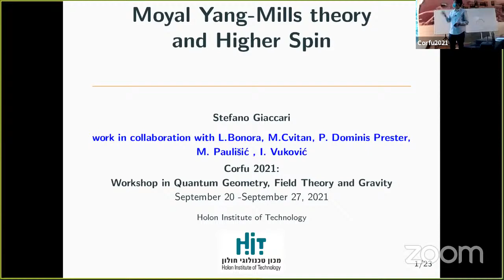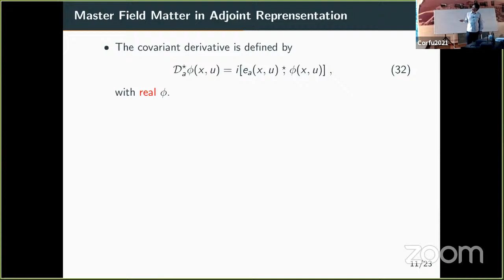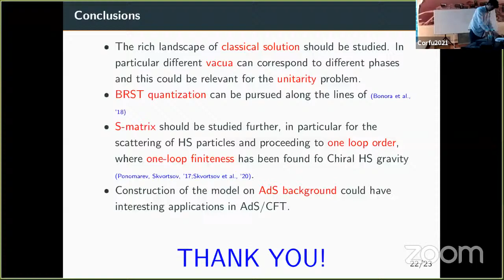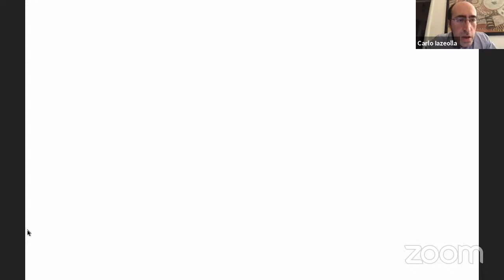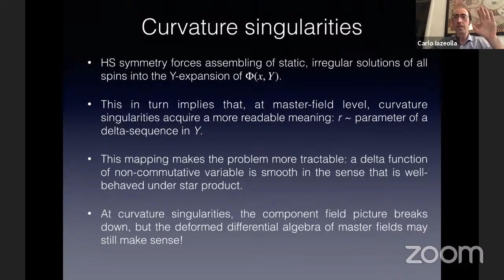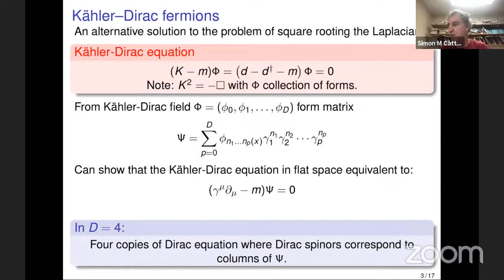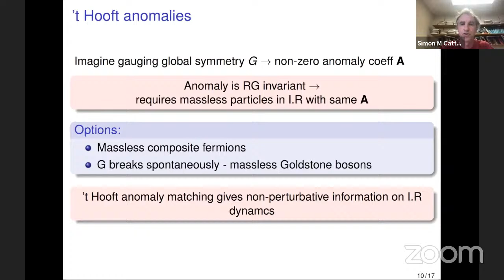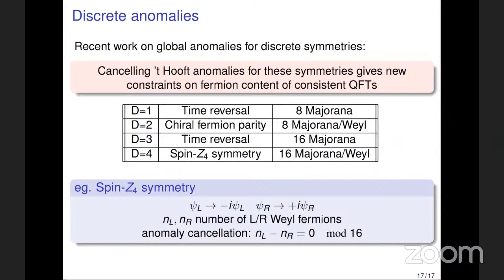Corfu2021 - NC - 210923 04 - Giaccari - Iazeola - Catterall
Corfu2021 - Workshop on Quantum Geometry, Field Theory and Gravity

Stefano Giaccari - Moyal Yang-Mills theory and Higher Spin

Carlo Iazeola - Unfolding and higher spins: spacetime/fibre duality and resolution of classical singularity

Simon Catterall - Anomalies and symmetric mass generation with Kahler-Dirac (staggered) fermions